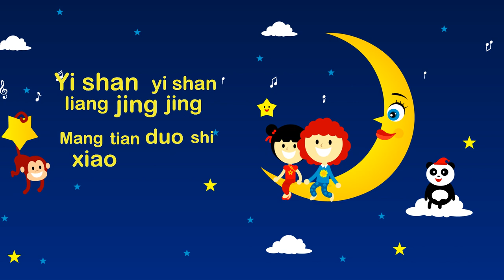TWINKLE TWINKLE LITTLE STAR- KIDS SONG- ENGLISH/ MANDARIN -PRESCHOOL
Music Fun With Suzie Sunshine introduces your children to several styles of music and languages well. The earlier the children are exposed to a variety of music and languages, the better. Enjoy and stay "Joy-Filled"